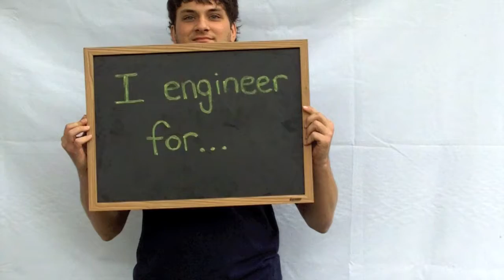Think Globally, Act Locally Challenge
EWB proudly presents the Think Globally, Act Locally Challenge.

For more information and to volunteer please